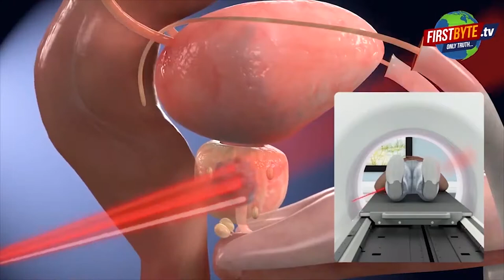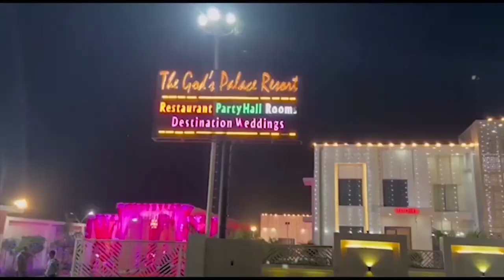भ्रष्टाचारियों के लिए कोई जगह नही बोले केशव प्रसाद मौर्य || First byte.tv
उप मुख्यमंत्री केशव प्रसाद मौर्य आज मेरठ पहुंचे

जिले के विभागीय अधिकारियों के साथ बैठक की

केशव प्रसाद राज्य मंत्री दिनेश खटीक को सांत्वना देने पहुंचे

केशव प्रसाद ने कहा उनकी सरकार में दोषियों को बख्शा नहीं जाएगा